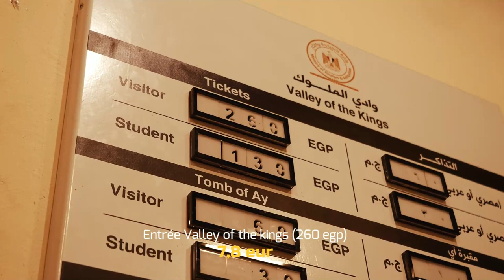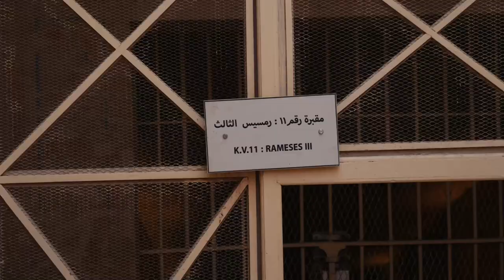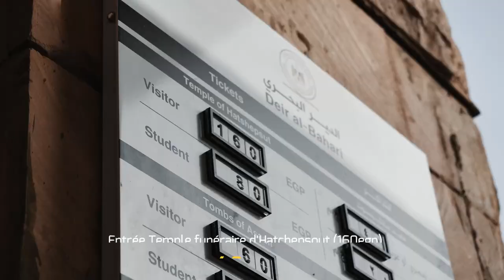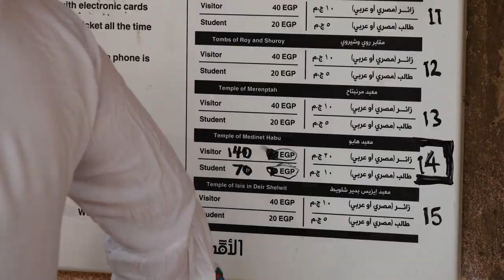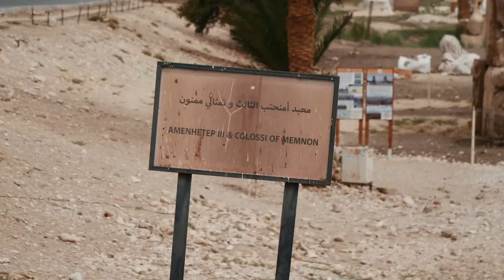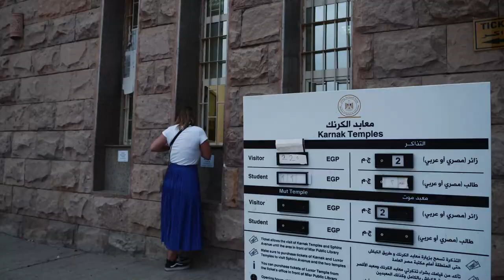CONSEILS POUR VISITER LOUXOR EN EGYPTE - TIPS & BUDGET [ VLOG VOYAGE ]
Aujourd'hui, nous vous retrouvons dans un nouveau VLOG voyage. Il s'agit de notre 20ème pays de notre tour du monde en backpack: L'EGYPTE !!! Et on se retrouve dans une nouvelle destination: LOUXOR

Dans ce VLOG, on vous emmène dans l'ancienne capitale de l'Egypte, la bien nommée Thèbes qui aujourd'hui porte le nom de Luxor. On vous y donnera tips & prix pour votre prochain voyage / roadtrip en Egypte. Au programme: temple de Karnak, vallée des rois, habu temple... et beaucoup d'autres.

Notre spécialité ? Vous transmettre nos astuces, bons plans pour vous loger et manger à petit prix, tout ça dans la bonne humeur 💪😌🌍
Si vous avez besoin de plus de visuel ou détails sur le budget dépensé, vous pourrez retrouver nos fiches pays / villes dans les stories permanentes de notre Instagram.

😱 TOP 4 ACTIVITÉS EN ÉGYPTE  :
• Croisière sur le Nil de 3 nuits entre Assouan et Louxor ➡️
• Croisière sur le Nil de 4 nuits entre Louxor et Assouan ➡️

⚕️BESOIN D'UNE ASSURANCE VOYAGE ? Nos réductions exclusives ! 🎁

☎️ SIMPLIFIEZ VOS VOYAGES AVEC UNE e-SIM (FORFAIT TÉLÉPHONE) !
Découvrez la solution idéale pour éviter les arnaques à l’aéroport, les frais hors forfait et le risque de perdre votre carte SIM française lorsque vous n’avez qu’un seul emplacement SIM !